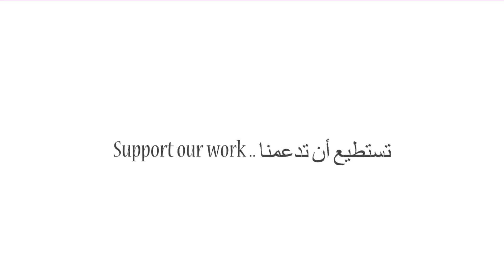Khaled Abol Naga Opening Keynote: Arab Conference at Harvard 2017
Khaled Abol Naga is a multi award-winning actor, film producer, and director from Egypt.

Khaled is a movie star in the Arab World and the Middle East, but also a familiar face internationally, especially in European film festivals, where he has been honored with a diverse range of awards as an actor and producer as well as a jury member in film festivals.